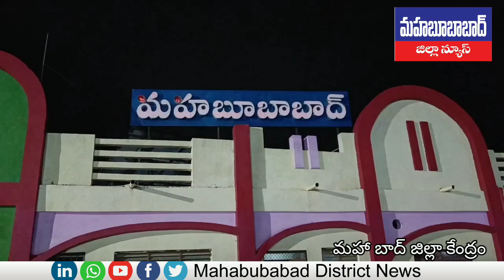మంత్రి హరీష్ రావు టూర్# మహ బాద్ జిల్లా సిద్ధం@Mahabubabad District News